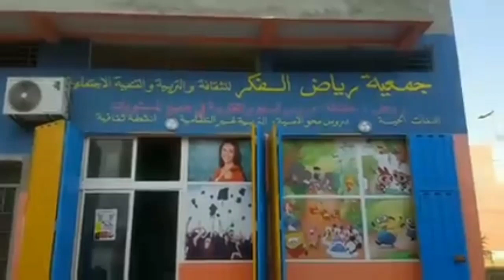أهم مراحل تأسيس#الجمعية#الروض والمدة لكتاخدها فيديو تحت الطلب⁦❤️⁩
فيديو مشتريات الروض والحضانة